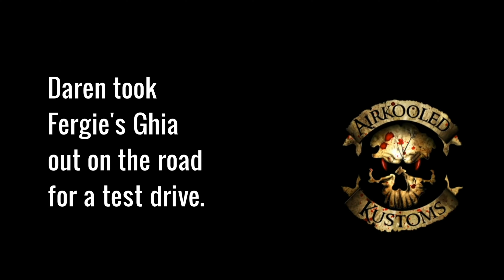Test Drive for Fergie's 1969 Karmann Ghia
Fergie's 1969 Karmann Ghia is (finally) just about ready to go home! But first comes the test drive.

We didn't build this engine, and the client is local, so the test drives we do are to check for squeaks, noises, anything that doesn't feel, sound, or look right.

On projects where one of our suppliers provided the engine, we like to get more drive time - especially if the client isn't local. There are always adjustments to make after hitting the road.

DROOL OVER OUR DUBS:
WHAT'S ON THE FLOOR
What Happens When You Cross an Engineer with an Artist?
Easy – you get Spook. A vintage steel restoration guru with a passion for paint, Spook dreamed of Airkooled Kustoms long before opening the shop in Hazel Green in 2004.
The mastermind behind the proprietary processes that yield darkside dubs that Volkswagen and Porsche enthusiasts drool over, Spook doesn’t do anything halfway.
Ask him about buying a classic air-cooled vehicle made by Airkooled Kustoms, and you’ll probably be surprised to hear him advise against it.
See, the process is long, it’s expensive, and it requires a level of commitment few would-be buyers possess.
The process is not cheap. It is not for the faint of heart. If you CAN settle for anything other than driving an Airkooled Kustoms Classic Volkswagen or Porsche, you should.

Love Dubs, like our work, and enjoyed this video? Give us a thumbs up (it helps us a lot!).
Know a Dub lover who needs to see it? Give it a share (sharing is caring).
Got a question or comment for the krew? Put it in the comments below (we love talking VWs).
Got a bad case of Dub Fever? (add this video to your playlist and be sure to watch Sundays' "No Talky-Talky, Just Worky-Worky" videos).